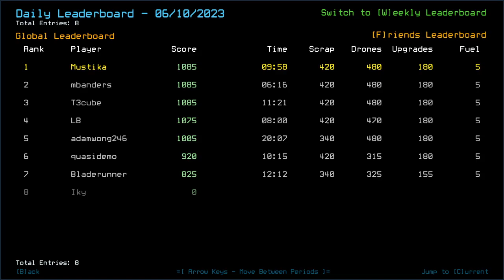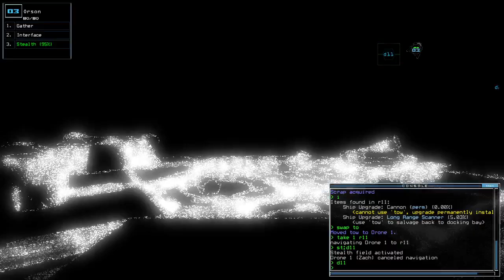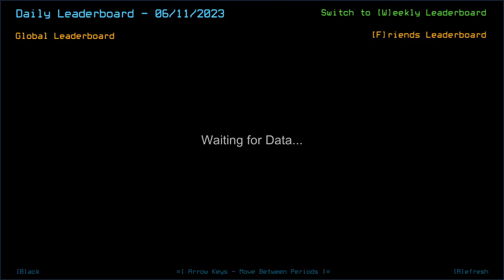Duskers Daily 11 Jun 2023 (+ modded): MusT3kube Edition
With an update, bois.

0:00 Intro
4:45 Vanilla Intro
5:39 Vanilla Challenge
13:59 Vanilla Complete, waiting on T3cube
18:04 Modded Intro
19:38 Modded Challenge, bois
27:02 Modded Complete, Plus The Update!